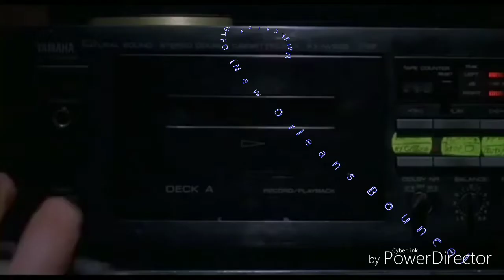Mariah Carey - GTFO (New Orleans Bounce)